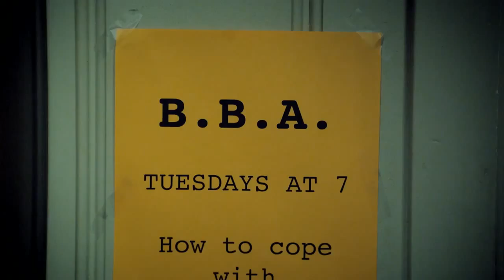FUEL TV "Board Breakers Anonymous Safe Place"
Machine Head